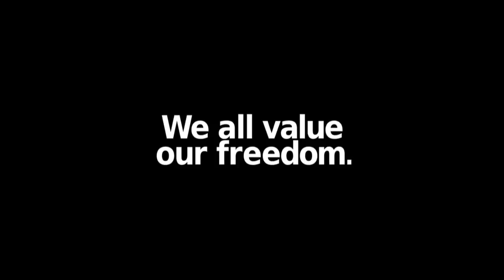We ALL want to live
Animals are just like us. We all feel;  we all think; we all love; we all value our freedom;  we all want to live!
Help animals by keeping them off your plate. Want to make it easy?